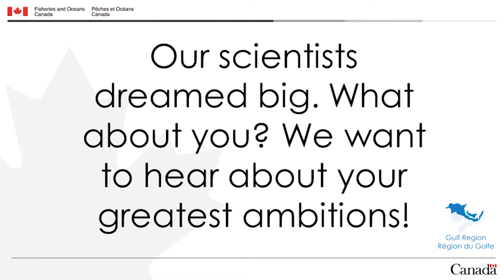A career in science at Fisheries and Oceans Canada – An inspired choice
Some dream of a career in science from a young age while others discover a passion for research later in life. One thing we know for sure: we are fortunate to count on such talented and determined women who help us grow our knowledge of fisheries, marine species and the ocean. Watch Fisheries and Oceans Canada scientists Amélie Rondeau, Fabiola Akaishi and Diane Amirault-Langlaistalk about their inspiration to choose a career in science.